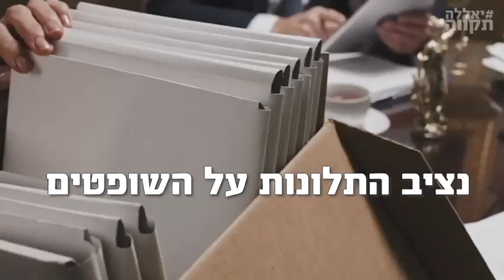ההפיכה מעבירה הילוך !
הצמד לוין את רוטמן nנסה להעביר מהלך שמטרתו פשוטה: להלך אימים על שופטים בישראל. פוליטיזציה מוחלטת של נציב תלונות השופטים!
פרופסור יניב רוזנאי ממשיך להסביר לכולנו בסבלנות את גודל הסכנה.